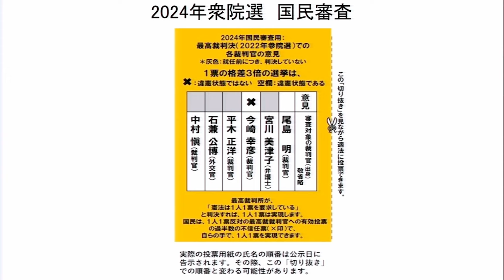袴田氏無罪確定と総選挙～受講生・受験生の皆さんへ第255弾（2024年10月11日）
伊藤塾受講生の皆様、受験生の皆様が勉強を続ける中、楽しさや充実を感じる一方で、さまざまなご不安や迷い、ストレスを感じることも当然あると思います。
そんな時こそ、「合格のその一歩先を考える」。そのためのお話を塾長 伊藤真からお届けします。

◆【予告】2024年司法試験合格祝賀会のご案内
◆令和６年司法試験の合格発表日時等について

■教養区分で合格・内定を目指そう！～国家総合職・国家一般職　教養区分チャレンジキャンペーン
■伊藤塾の最新セミナーをオンデマンド配信

●【明日の司法書士講座】地元で活躍するUターン・Iターン司法書士の魅力～全国各地で活躍できる司法書士！～

★【行政書士】2025年合格目標 合格講座コンプリートコース 志水講師質問会
★【行政書士】2025年合格目標 合格講座スタンダードコース 藤田講師質問会

0:00　袴田事件判決確定
3:42　刑事補償
5:37　国家賠償
6:35　衆議院 総選挙
8:07　石破氏会見発言
13:04　非人口比例選挙
18:18　最高裁判所裁判官国民審査
20:09　司法試験受験生の皆さんへ
21:43　公務員試験受験生の皆さんへ
23:19　司法書士試験受験生の皆さんへ
24:42　行政書士試験受験生の皆さんへ
25:49　宅建士試験受験生の皆さんへ
27:55　おわりに

▼お電話でZoomでオンライン相談
講座申込み前の疑問をご自宅から解消できます。
▼自宅学習中、質問したいことが出てきたらご活用ください。
講師や合格者による学習カウンセリング‹Webで予約できます›